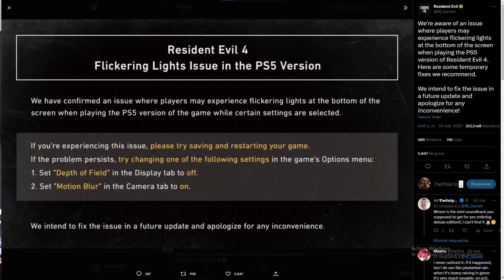🎮 En Xbox es MAS DIFÍCIL | Joysticks en Residente Evil 4 Remake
En este vídeo les hablo sobre el tema los joysticks en las consolas xbox donde nos encontramos con una desventaja ya que estos son menos sensibles que en la versión de playstation5...